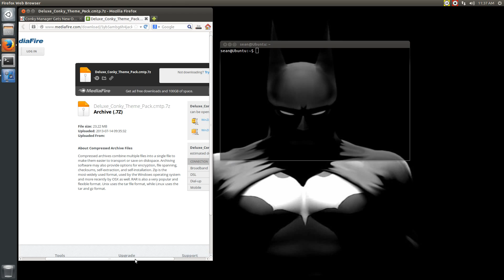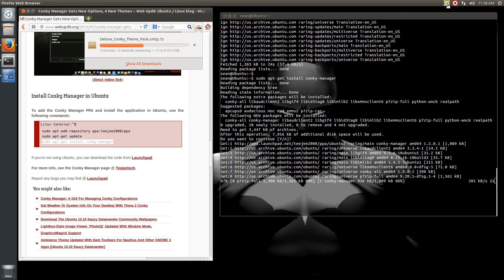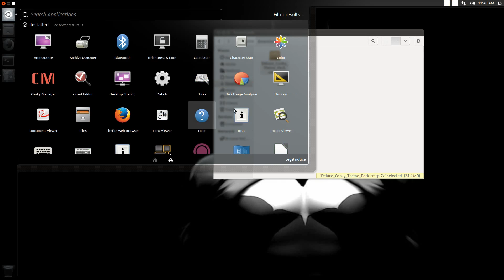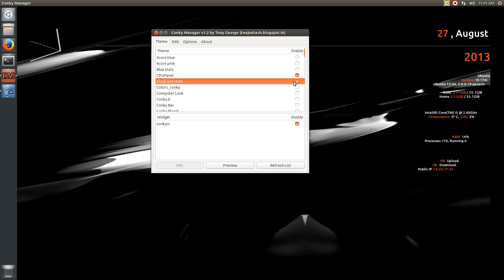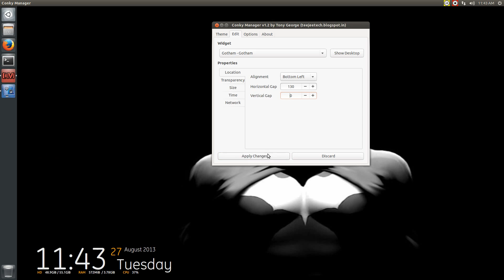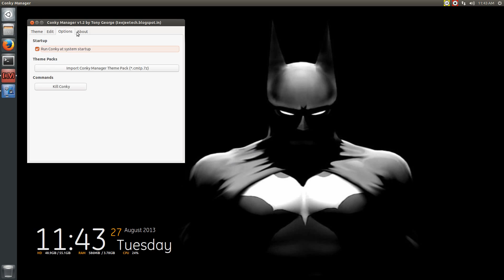Install Conky Manager & Themes - Ubuntu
Tutorial on how to install Conky Manager and additional themes in Ubuntu 13.04.

sudo apt-add-repository ppa:teejee2008/ppa
sudo apt-get update
sudo apt-get install conky-manager